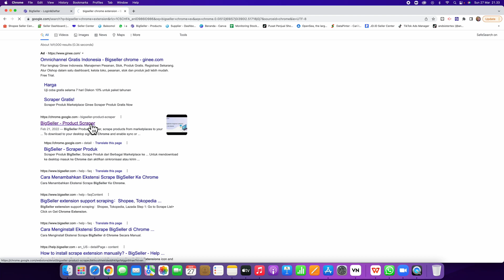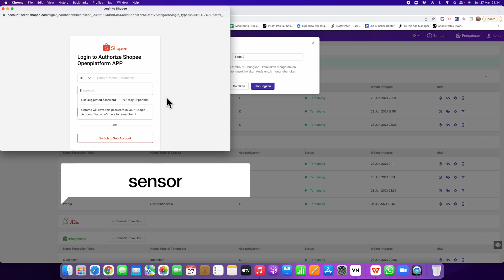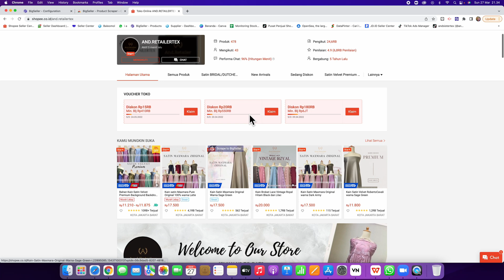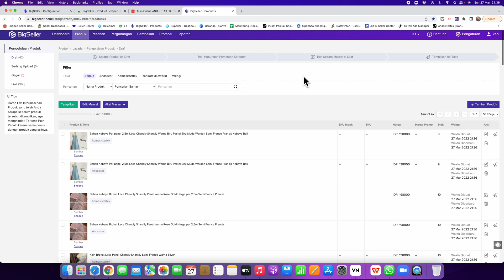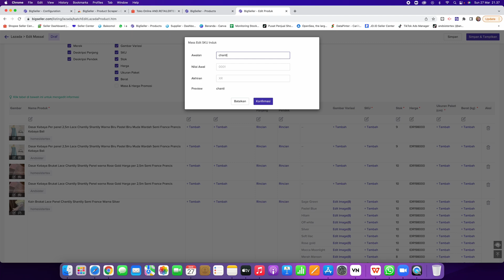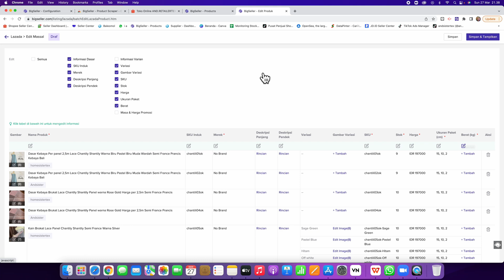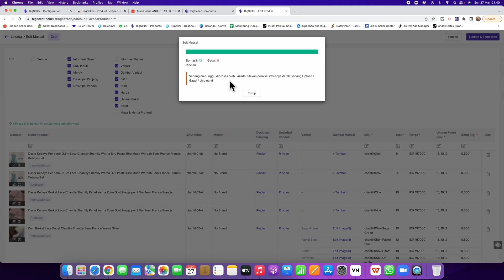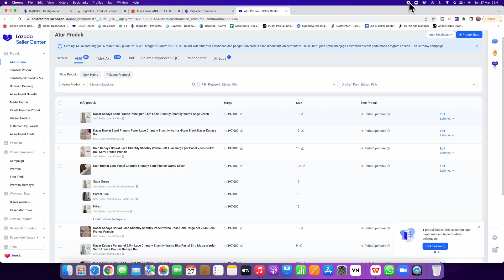Tutorial Menyalin Produk Bigseller Product Scraper Dalam 4 menit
Tutorial BigSeller untuk Menyalin produk
nonton cepat aja, ngapain lama lama